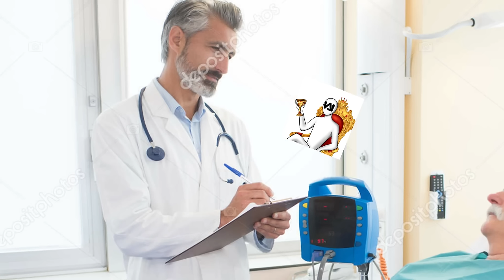Parrot Lifesteal SMP Videos Be Like…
pigeon spent 48 years building traps games and puzzles to stop his friends leolook and mrsquare from tagging him. will he win? find out on this episode of hearttransplant smp

Actors:
Foarest as Leolook
Nemo as MrSquare
Liv as MrSquare
div as Pigeon

Voice Actors:
Sorta as Leolook
Parrot as the doctor
div as everyone else